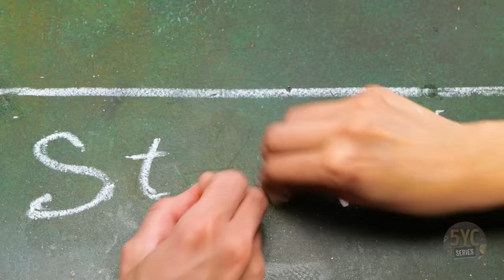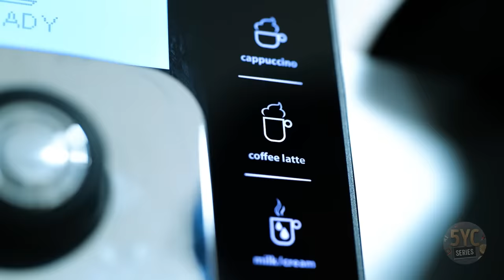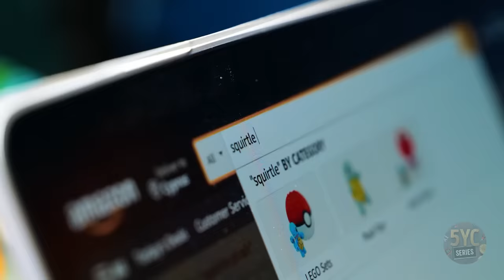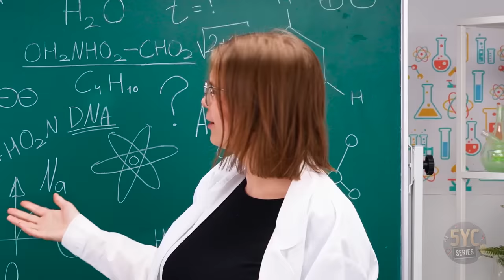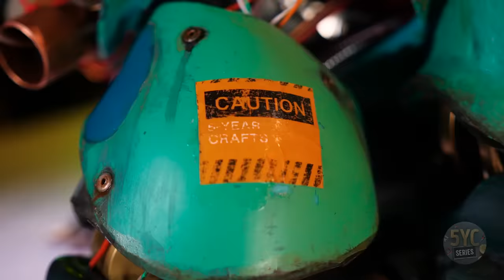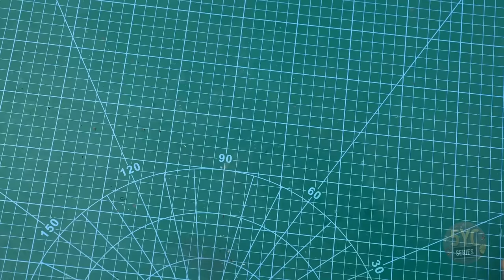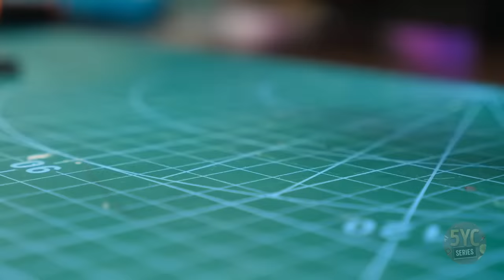Transforming Pokémons Into Racing Cars || Mechanical Pokémons DIY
Hello, friends! Do you like  Pokémon? Do you also like cars? Then this video is for you! We made cars that look like four Pokémon: Pikachu, Charizard, Squirtle and Bulbasaur! You will definitely see the similarities between them, because they look really cool! We'll show you how we made these cars, and then we'll race them as well! Who will be the fastest? Who will be last? Watch this video and find out!
Also, you will see us making a Mechanical Bulbasaur and a robotic version of Charmander!

00:00 DIY Pokémon Racing Cars
9:49 Crafting a Mechanical Bulbasaur
18:24 Making a Robotic Charmander

Did you enjoy the video? Make sure to share it with your loved ones. We think they'll enjoy it as well.
How To Make 3 Of The Cutest Horror Characters: Coraline, Emily, And Victor From The Corpse Bride!